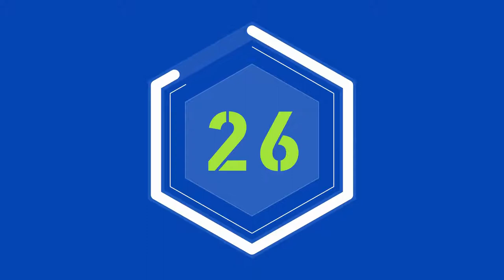Countdown Stock Footage - Countdown Timer Free Stock Video Footage - Free Countdown Videos